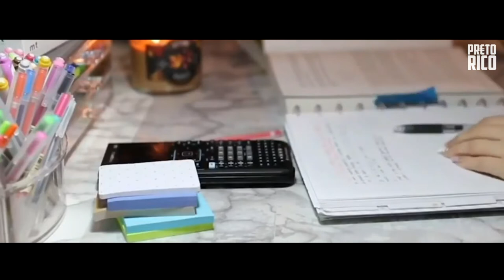DEIXE DE TER UMA VIDA PEQUENA - Mario Sergio Cortella - PRETO RICO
Vídeo Motivacional Mario Sergio Cortella - 2020

Informamos que as imagens presentes nesse vídeo foram retiradas da internet.